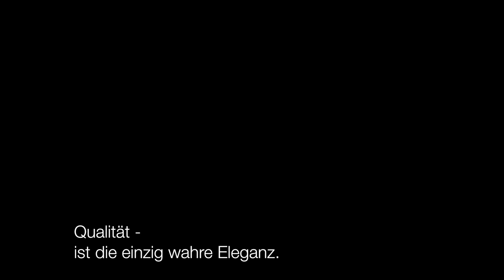LAND ROVER Heinz Bauer Manufakt by Pete Ruppert Photography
Bruder Toys videos and Bruder Trucks showing: Heinz Bauer Manufakt Jacket Oregon, shot in Cape Town;
all glory2theLORDjesus!